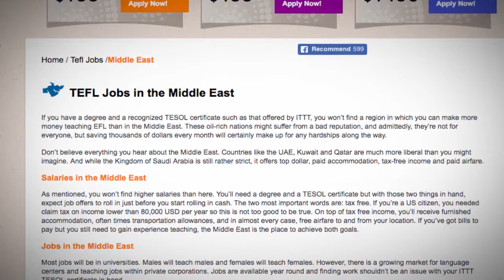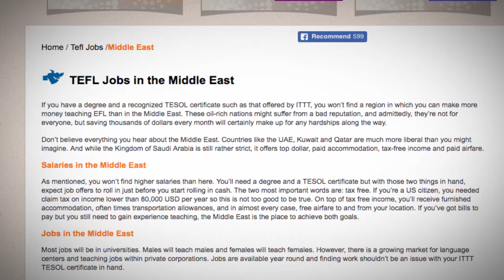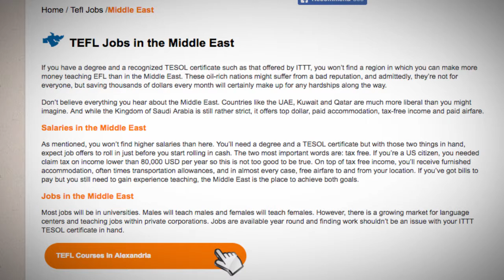TEFL/TESOL Jobs in Middle East | International TEFL and TESOL Training (ITTT)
If you have a degree and a recognized TESOL certificate, such as offered by ITTT, you won't find a region in which you can make more money teaching EFL than in the Middle East.